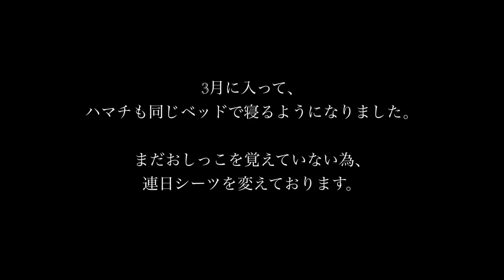【4ヶ月で12キロ減量】ダイエット成功の27歳サラリーマンの日常♯13